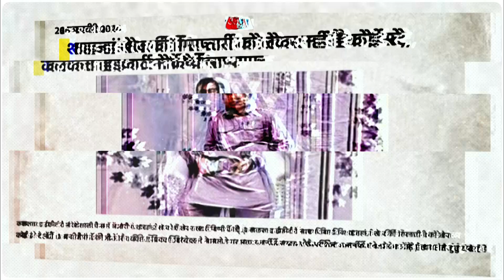हफ्तेभर में कोर्ट ने लगाई दो बार फटकार, फिर भी शाहजहां शेख को बचा रही ममता सरकार | Mamata Banerjee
हफ्तेभर में कोर्ट ने लगाई दो बार फटकार,

फिर भी शाहजहां शेख को बचा रही ममता सरकार।